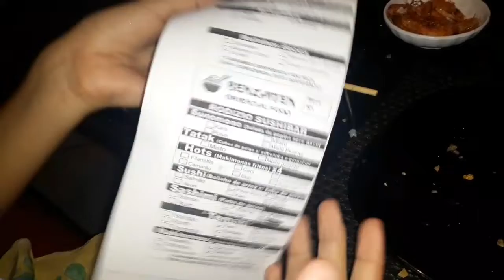MINHA PRIMEIRA VEZ EM UM RESTAURANTE DE COMIDA JAPONESA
Aniversário do meu primo Marcos.